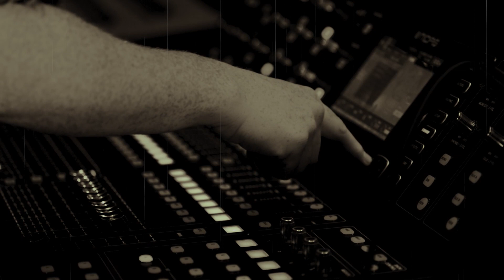Hommage aux Zybrides et à Jeanne-Mance Delisle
Les Zombres des Zybrides est une émission qui rend hommage à la troupe de théâtre à l’origine de la création du Petit Théâtre du Vieux Noranda : Les Zybrides. À travers les six épisodes, on découvre l’histoire du Petit Théâtre, du Centre Dramatique de Rouyn, en passant par le Théâtre de Coppe et la troupe de théâtre Les Zybrides. On en apprend plus sur les pièces créées par Les Zybrides et sur les thèmes qui leur tenaient à cœur. Le titre de l’émission reprend d’ailleurs celui d’une pièce de théâtre créée en 1988, Les Zombres de la Zone Z.